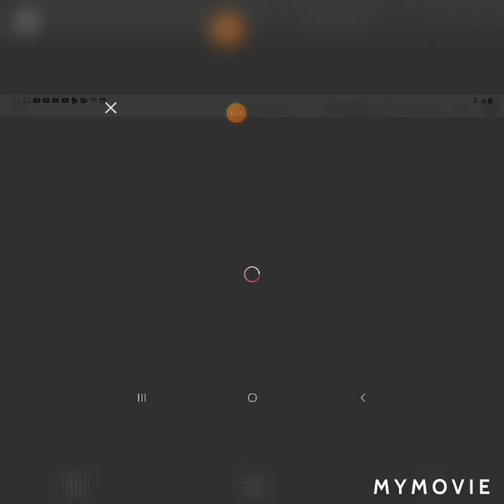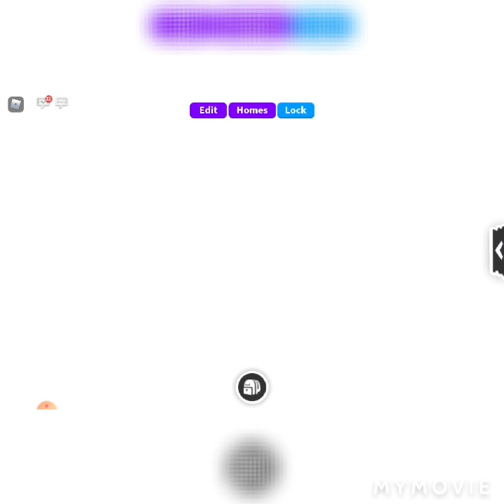December 13, 2020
♡•SANAYA•♡❄